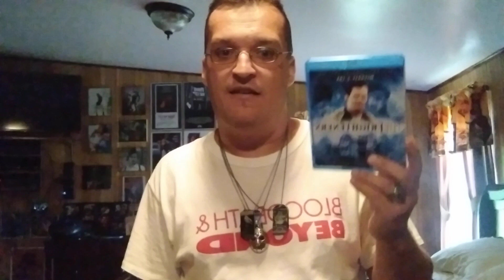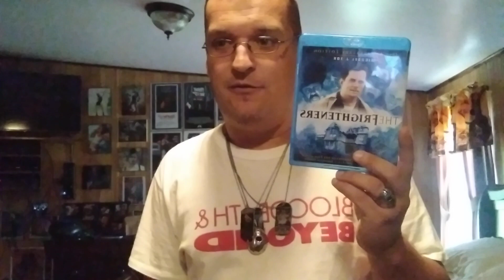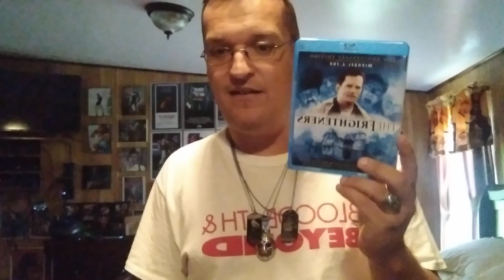31 Days of Horror 2021 Day 3 The Frighteners 1996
My review on The Frighteners.